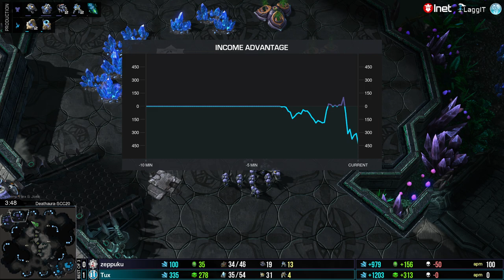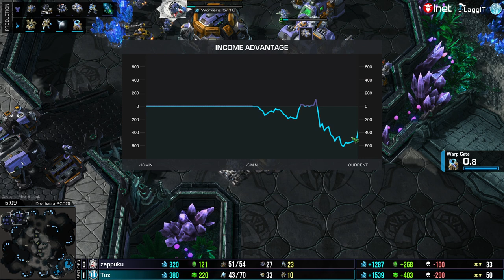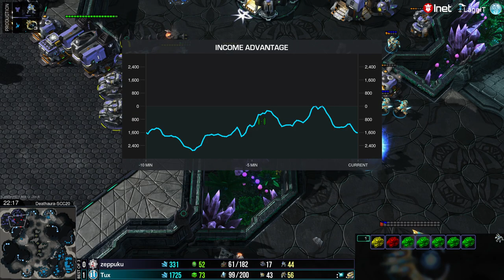SCC20 - GroupA: [F]EGIdrA, [TD]Hens, [Z]zeppuku, [IT]Tux - Day1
SPOILER FREE TIME-STAMPS
00:02:37 - Initial Match A - [F]EG.IdrA(Z) vs [TD]Hens(P)
00:59:56 - Losers' Match
02:19:57 - Decider Match

A tournament by, and for students at Chalmers University of Technology in Gothenburg, Sweden.

The prize pool consists of trophies & 2’000kr worth of vouchers from Inet split 1300kr / 700kr to 1st / 2nd place.

SPOILER TIME-STAMPS
00:02:37 - Initial Match A - [F]EG.IdrA(Z) vs [TD]Hens(P) - Game 1 - Deathaura
00:17:31 - Initial Match A - [F]EG.IdrA(Z) vs [TD]Hens(P) - Game 2 - Lightshade
00:29:31 - Initial Match B - [Z]zeppuku(P) vs [IT]Tux(P) - Game 2 - Deathaura
00:59:56 - Losers' Match -  [TD]Hens(P) vs [Z]zeppuku(T) - Game 1 - Lightshade
01:30:33 - Losers' Match -  [TD]Hens(P) vs [Z]zeppuku(T) - Game 2 - Oxide
01:54:21 - Losers' Match -  [TD]Hens(P) vs [Z]zeppuku(T) - Game 3 - Romanticide
02:19:57 - Decider Match -  [IT]Tux(P) vs [Z]zeppuku(T) - Game 1 - Lightshade
02:33:10 - Decider Match -  [IT]Tux(P) vs [Z]zeppuku(T) - Game 2 - Pillars of Gold